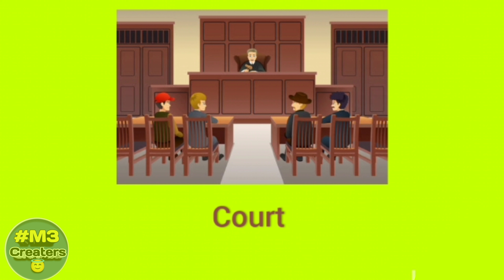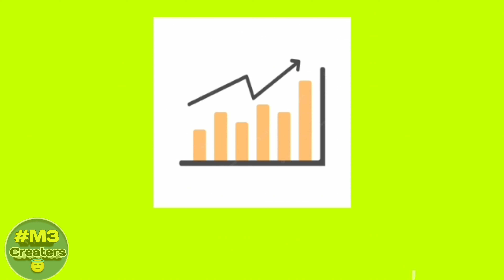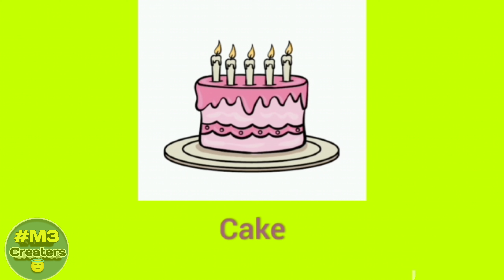C-Letter words with sound for child🧒👧|Letters Start with-C🐄|Alphabets ABC Song's Rhymes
c words,
c words english,
c letter words,
letter with c,
learn alphabet,
learn english,
sight words,
words with c,
english study,
common words,
vocabulary words,
english education,
high frequency words,
english vocabulary,
frequently used words,
words in english,
words with a sound,
words for letter c,
words starting with c,
words that start with c,
words that start with the letter c,
words starting with letter c,

phonics song,
phonics songs,
Children's Song,
nursery rhyme,
kids songs,
songs for children,
music for children,
children songs,
alphabet songs for children,
abc phonics song,
Alphabet Song,
Phonics (TV Subject),
nursery rhymes,
abcd songs,
english varnamala,